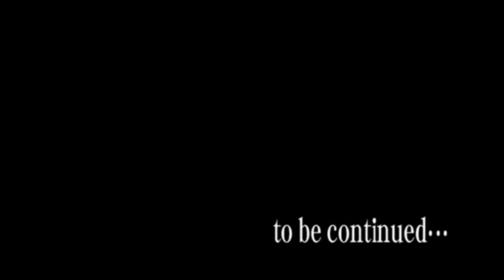Découverte Manga : Black Cat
DANS LA DESCRIPTION TOUTE LES INFOS !

Musique Intro : Omen - Crossfaith

Let's Play